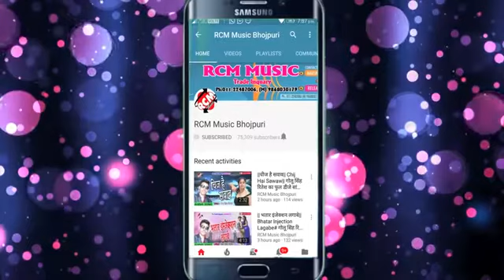Aag Seene Mein Jal Raha Hai Avdhesh Premi ke Bhojpuri gana